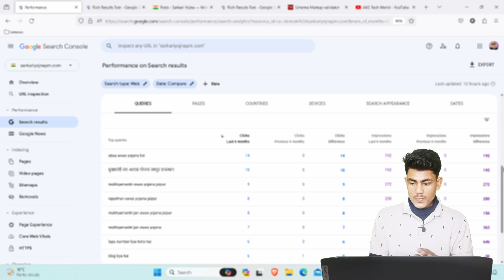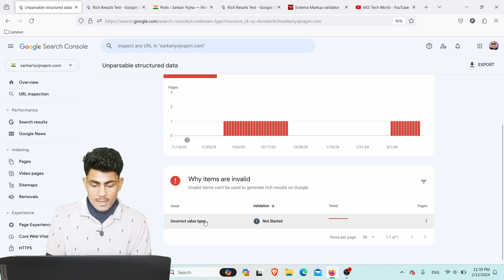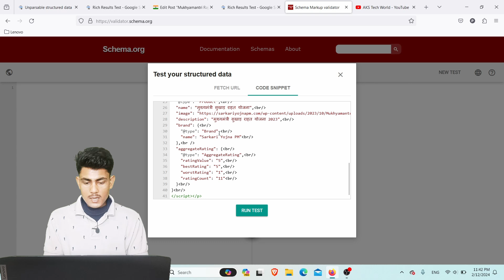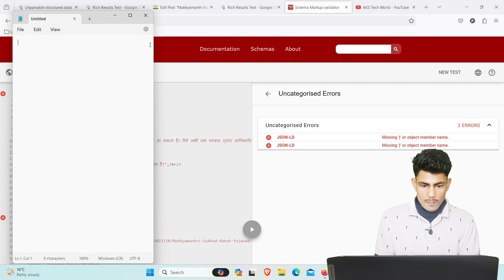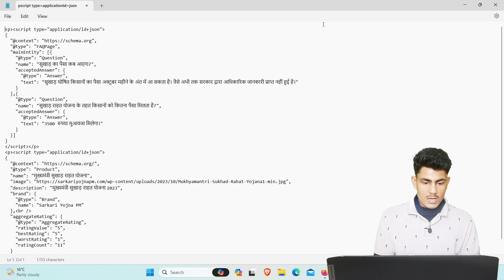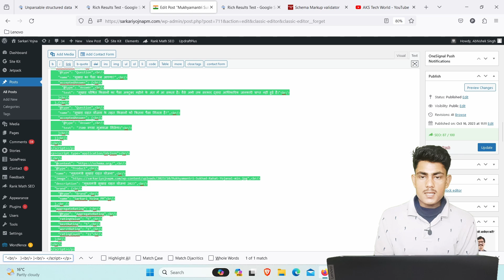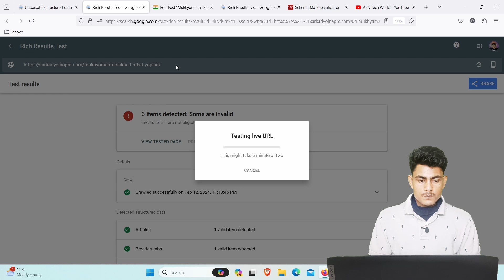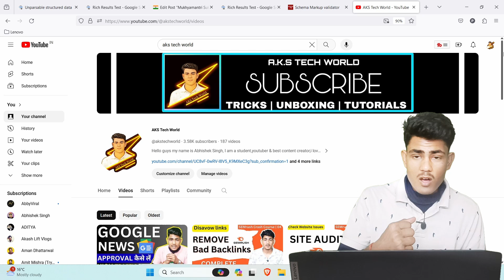Search Console Error Fix 2024 : Unparsable Structured Data Issues Detected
How to Fix Unparsable Structured Data Issues Detected-Search Console Error Fix 2024

In this Blogging Course, You Will Learn: Blogging On-Page SEO Tips and Tricks

Vlog Youtube Channel : @iabhisheksingh

Best Gears You Can Buy ✌️
● Green Screen
● Mobile Phone
● Ring Light
● Wireless Keyboard

Other Useful Gears
● Go Pro
● Soft Box (Studio Light)
● Asus Tuf f15 Gaming Laptop